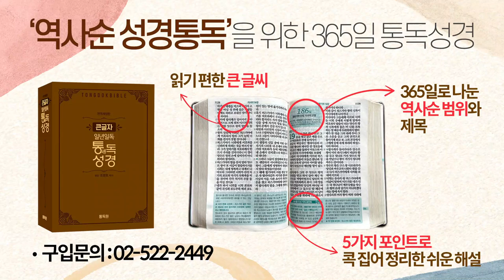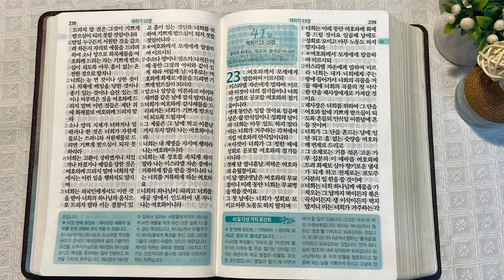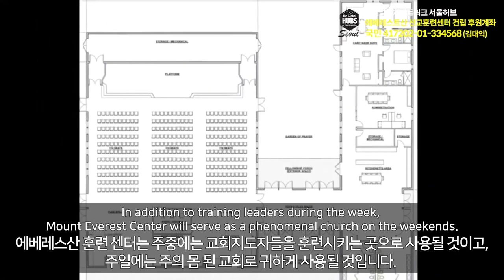2회독 4일 | 출애굽기 35~40장, 레위기 1~22장(통독성경 31~40일) | 성경을 열면 기적이 열립니다. | 통박사 조병호의 역사순 성경통독